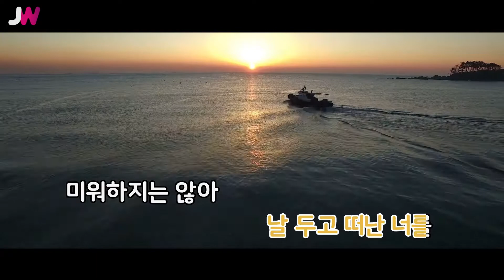[JW노래방] 너에게 / 피플크루 / JW Karaoke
번호 - 06633
제목 - 너에게
가수 - 피플크루